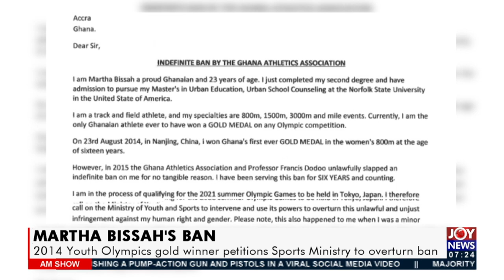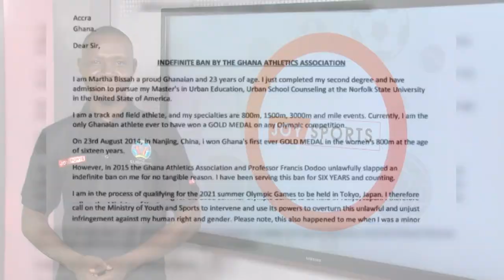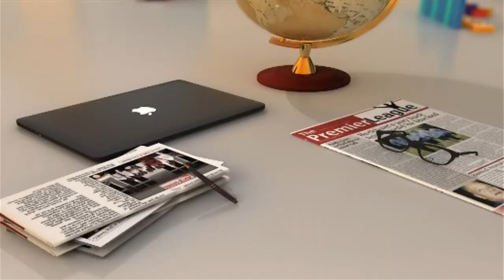MARTHA Bissah’s Ban: 2014 Youth Olympics gold winner petitions Sports Ministry - AM Show (25-6-21)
2014 Youth Olympics gold winner petitions Sports Ministry to overturn ban - AM Show on Joy News (25-6-21)